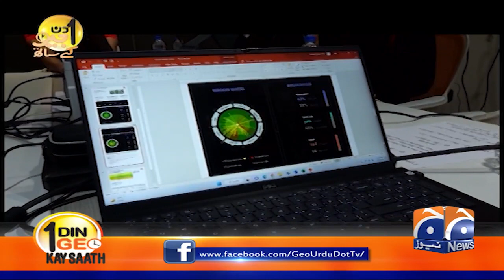Dilbar Hussain & Tahir Baig (Lahore Qalandars) - Aik Din Geo Kay Saath - Suhail Warraich - Geo News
Lahore Qalandars emerging players (Dilbar Hussain & Tahir Baig) - AIk Din Geo Kay Saath - SuhailWarraich - Geo News